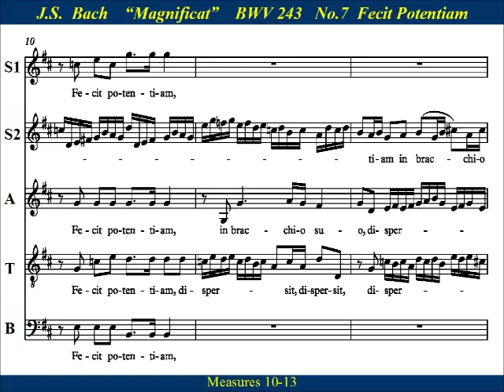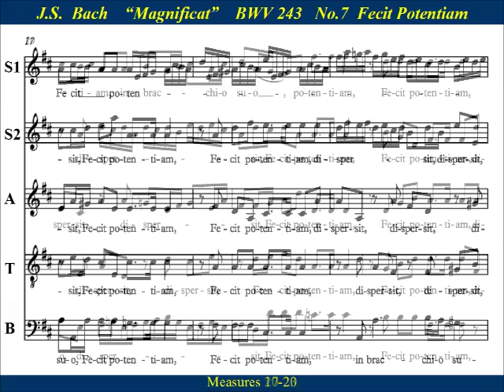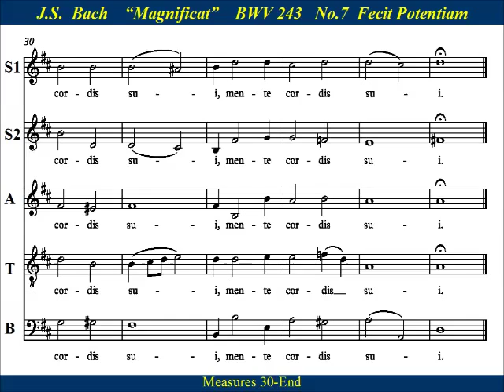JS Bach Magnificat BWV243 - 7 Fecit Potentiam - Score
Choir Practice:  “Fecit potentiam” (BWV243-7)  from  Johann Sebastian Bach’s  “Magnificat  in D major”.   The “Fecit potentiam in brachio suo”  is the 7th  part of  Bach’s “Magnificat”.   The "Fecit potentiam" is one of Bach's most energetic and difficult choruses, about two minutes in length.  Bach's D major Magnificat has long been known as one of his finest short choral works and is frequently performed during the Christmas season and on Marian feast days.

Fecit potentiam in brachio suo,
dispersit superbos mente cordis sui;

He puts forth his arm in strength
and scatters the proud-hearted.